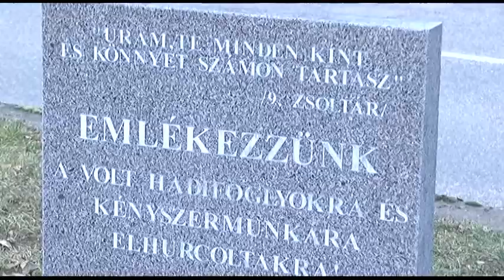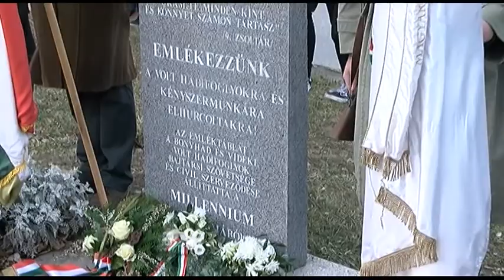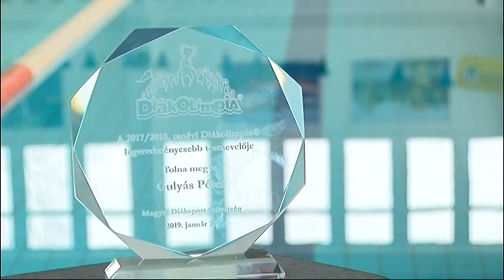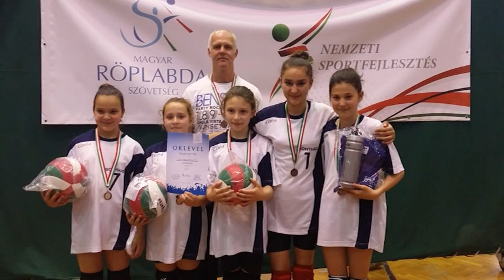Bonyhádi napló Bonyhád 20190301